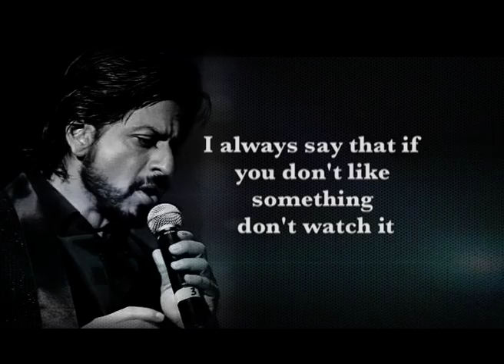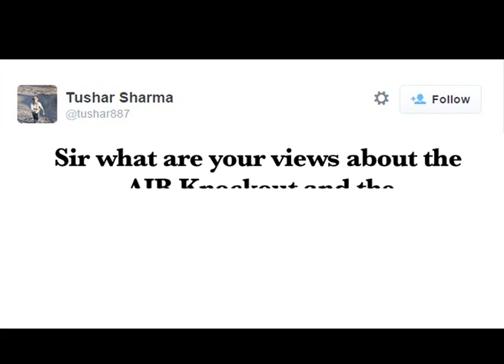Amitabh and Shahrukh on AIB Roast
Finally Amitabh Bachchan and Shahurkh Khan give their reactions to the famous AIB Roast.